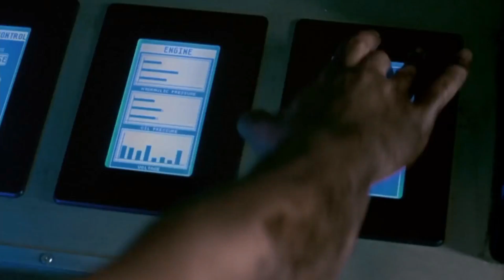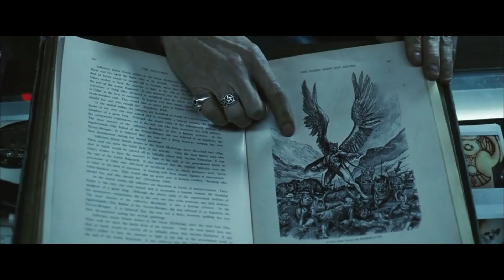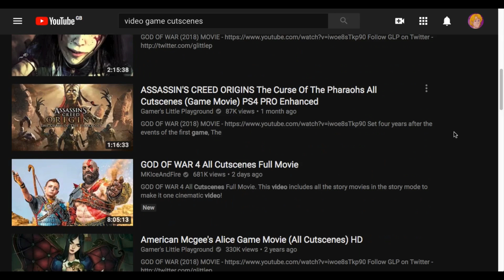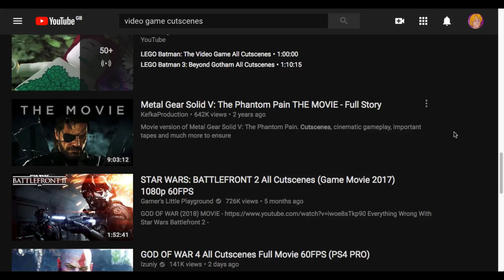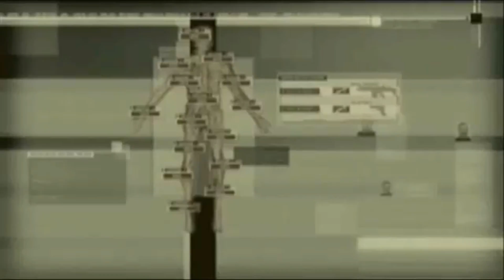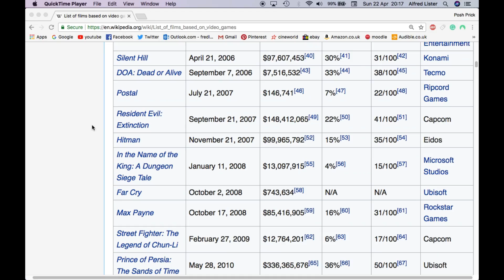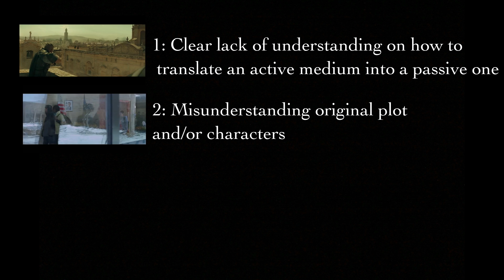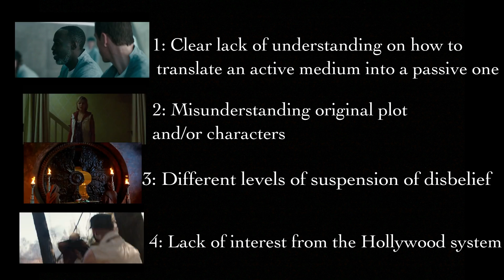The Problem with Video Game Movies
It's 2018 and we're STILL getting video game movies. But isn't it about time they just went away? Here's my video on the Problem with Video Game Movies.
Sorry for this video being so late and thanks to all my lovely subscribers for being so patient.